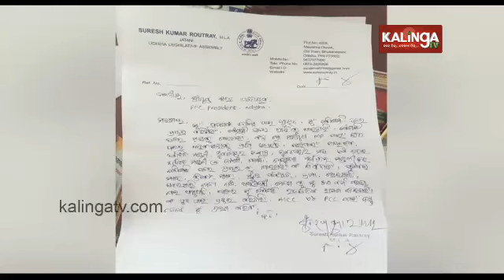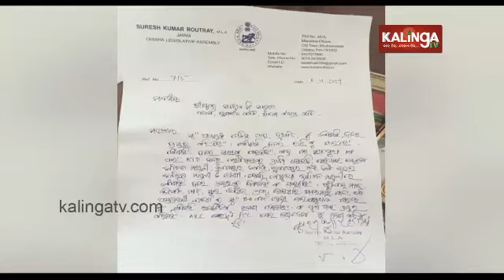Congress issues ‘Show-Cause’ Notice to Sura Routray for campaigning for his son: Reaction || KTV